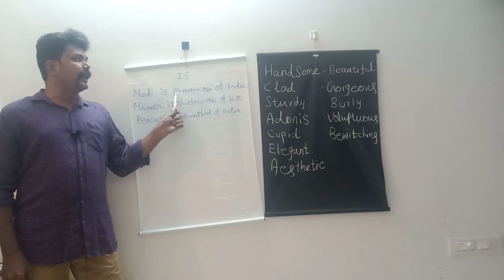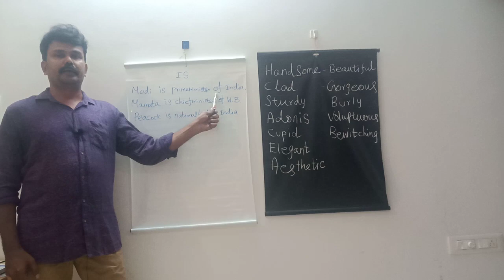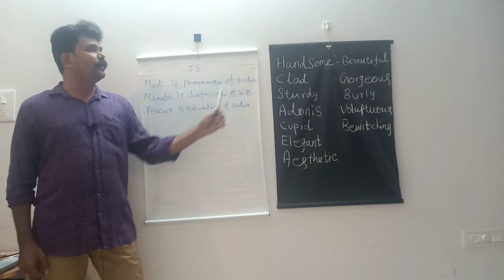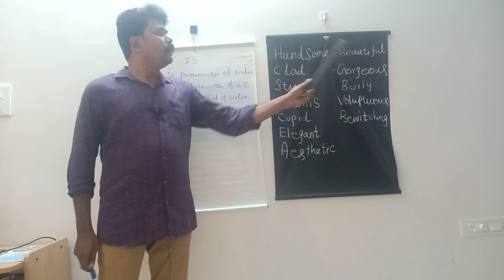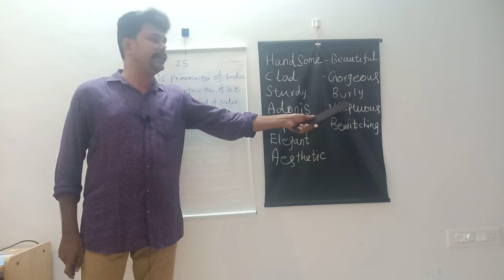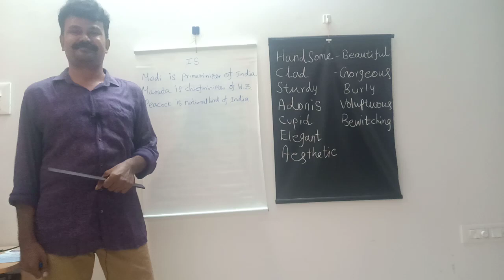Curious to know about Petrichor?? Keep watching!!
A pleasant smell that frequently accompanies the first rain after a long period of warm, dry weather

The word first appeared in print in 1964 having been created by two scientists, Richard Thomas and Joy Bear, who needed a name for the phenomenon to use in an article about their research in the journal Nature. They constructed the word ‘petrichor’ from the Greek petra, meaning stone, and īchōr, a fluid that was said to flow through the veins of the gods of Greek mythology.